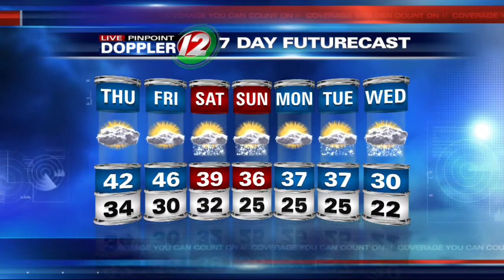Noon Live Pinpoint Doppler 12 7Day Futurecast